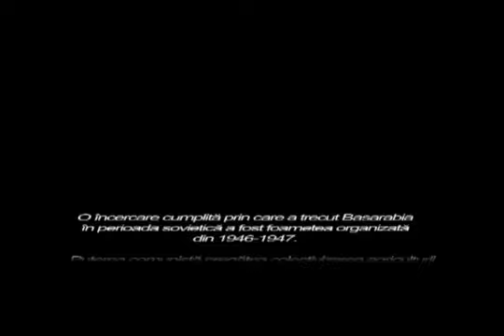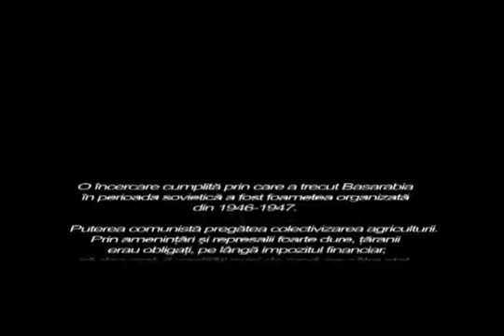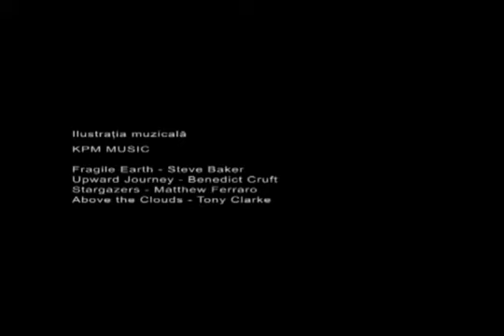Episodul 3 Foametea din Basarabia 1946 1947